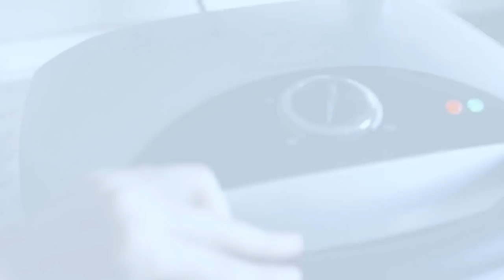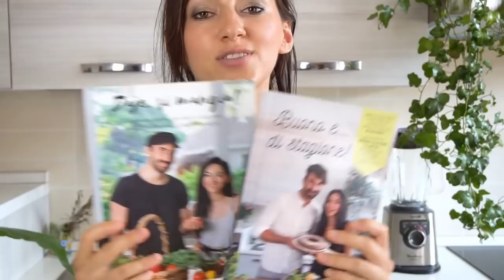LE 5 COLAZIONI PIÙ GOLOSE e SANE che puoi trovare su Youtube!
Niente più scuse!
Oggi ti presentiamo 5 idee per colazioni sane e veloci da preparare in anticipo sia dolci che salate per una colazione con i fiocchi davvero per tutti!
Fateci sapere la vostra preferita!

Scopri il nostro programma di 7 giorni per organizzare la tua alimentazione e seguire un percorso con Menù settimanale e ricette: